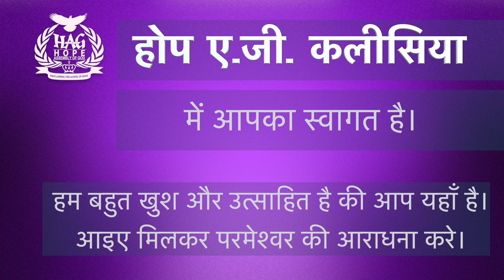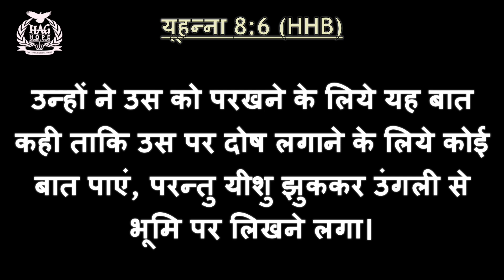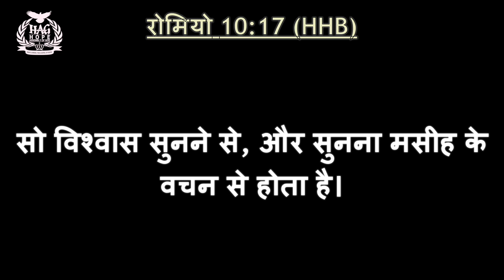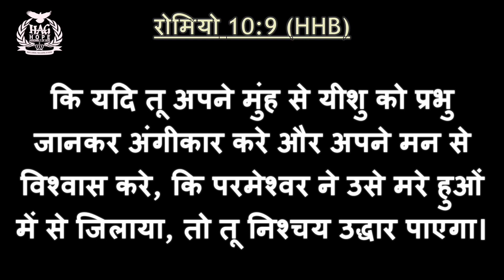Hope AG Church Hindi Service (होप ए. जी. चर्च हिन्दी आराधना) 29 अक्टूबर 23 - वह प्रसन्न होता है।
मसीह में प्रिय भाइयों और बहनों ,
हम आप सभी को हमारे उद्धारकर्ता यीशु मसीह के नाम से स्वागत करते हैं।हम इस लाइव प्रसारण के माध्यम से आप तक पहुंचने में खुश है।

यूहन्ना 8:29
और मेरा भेजनेवाला मेरे साथ है; उस ने मुझे अकेला नहीं छोड़ा; क्योंकि मैं सर्वदा वही काम करता हूं, जिस से वह प्रसन्न होता है।

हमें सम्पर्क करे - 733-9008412